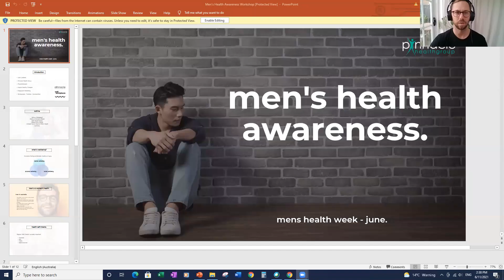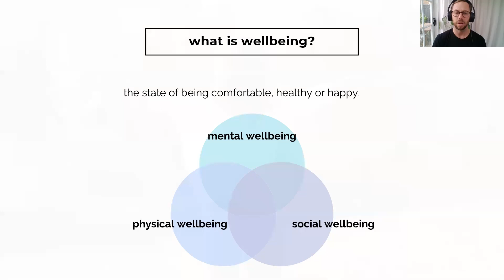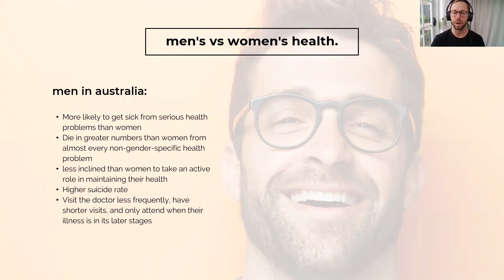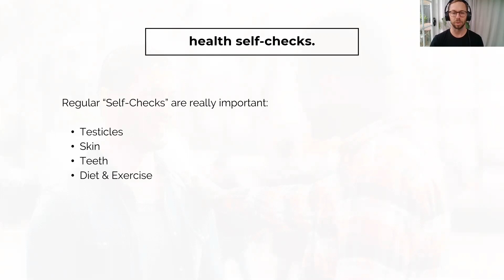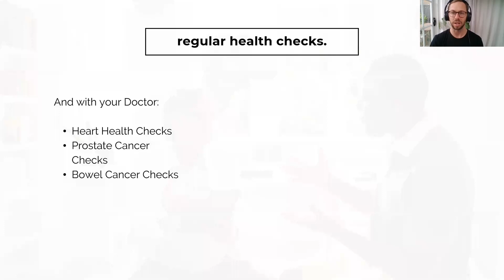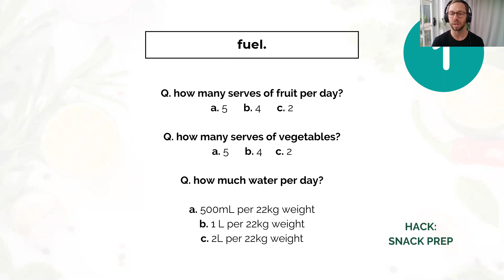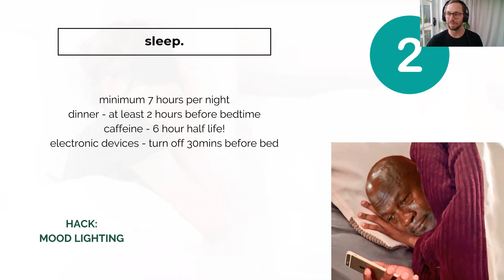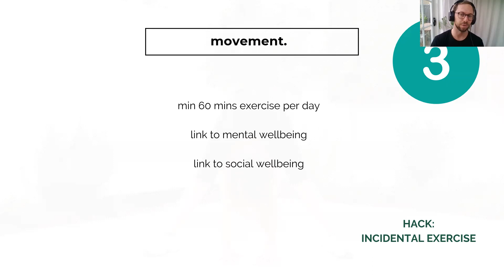Mens Health Awareness